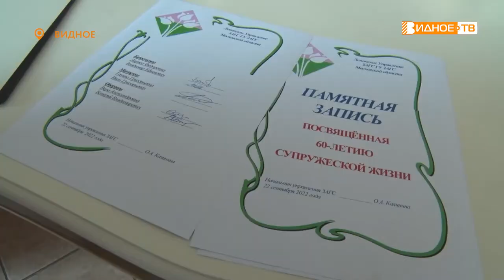СЧАСТЛИВЫ ВМЕСТЕ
В Ленинском Управлении ЗАГС прошло торжественное мероприятие, посвященное юбилярам семейной жизни. Пары, прожившие вместе 50, 55 и 60 лет получили подарки, почетные грамоты и поставили подписи в «памятной книге». Подробности у Натальи Буслаевой.